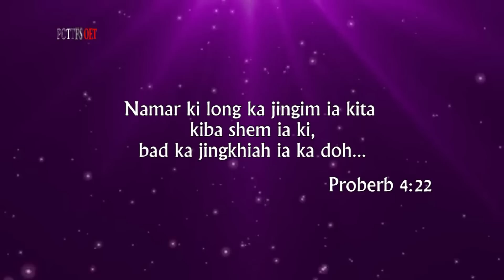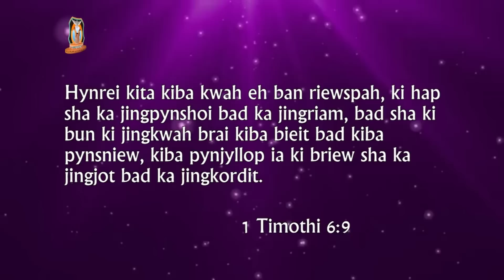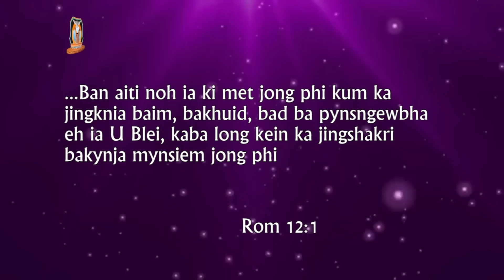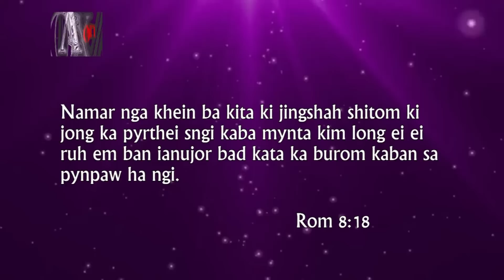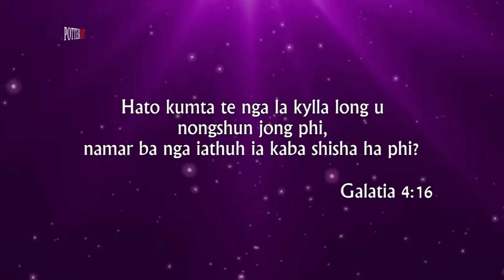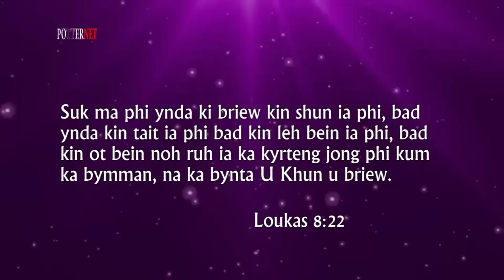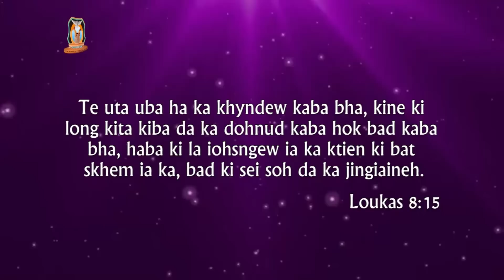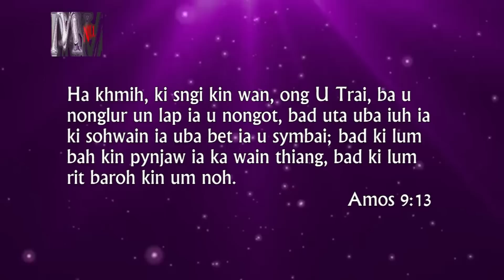(Part 3) Ka Pharshi U Nongbet da i Pastor Bantei & Pastor P. Mawlong